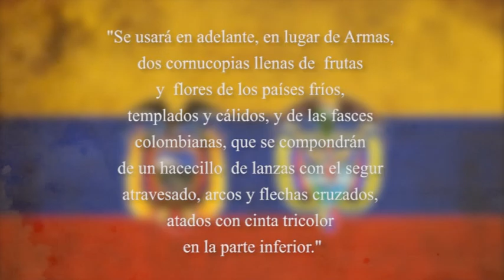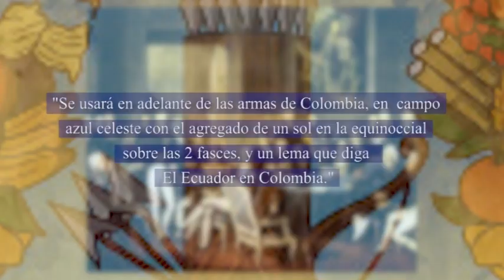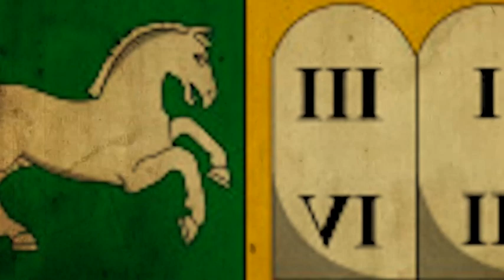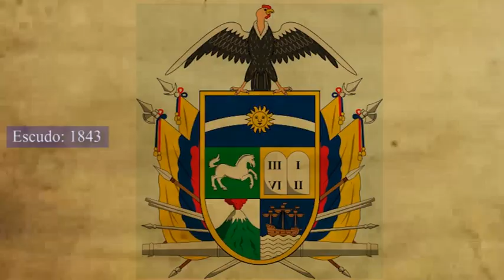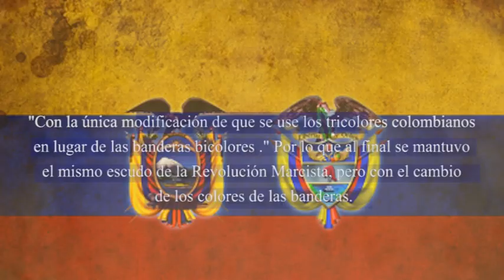Escudo Nacional del Ecuador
Hola chicos y chicas, estamos de vuelta con otro vídeo!, pero esta vez contándoles un poco de la historia del Escudo del Ecuador el cómo y el porqué se dieron los cambios.